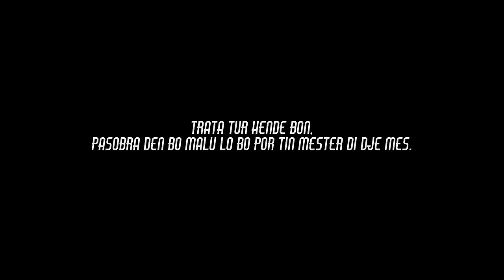ICONS BY GIO - WAUW EFFECT M/V ft Djuric Virginie.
E mas resien produkshon di ICONS BY GIO ft Djudju V. Wauw Effect.

kompositor: Djuric Virginie
Areglista Jonathan "Catan" Carolina.

Disfruta di dje i sigi Share!

Filmed & Edited By Ryan QD  Navarro
Produced by Dayennne Lauffer & Ryan Navarro BV
Styling : Naomi Roosje
Best boys : Lyric Bito & Ibrahim Lucas
Casting: Dayenne Lauffer, Ryan Navarro, Sulin Passial

Special thanks to:
Madero | Urban Society | YDK Clothing | Mango Curaçao
Changes | BeYou Curaçao

Wauw10x (2x)
Manera un kuenta di Ada
B'a aparesé den mi bista.

Lagami sintimi 13 aña
Verliefd manera t'e promé bia di mi bida

Desde dia ei sin mi ke mi a bira
Pendiente pa sa di bo bida
Ku koutela mi a buska(k:buska)
Enkontrabo mi a purba(k:purba)

Sin tin bo pa mi dama, mes
Ya mi ta sinti mi asina

Mágiko t'e palabra
Mirabu 1 bia so i te awe t'asina

Enkontrabo mi purba(k:purba)

Wauw10x (2x)
Lady'ee bo ta mi wauw effect
Chica wauw

Koro L: Lady Surreal Lady Unreal/ So Surreal Unreal
Bo beyesa ta unu surreal
Perfekshon a haña  nòmber i fam
Dame niet normaal
Bo bunitesa no ta di bèrdat

Koro K: Bo'n ta di bèrdat/ Di bèrdat
Tantu dushi
Lanta tur dia gradisí naturalesa
Dios mester a tuma 7 dia
Un dreamgirl pa kasa i forma un famia

Wauw wauw wauw wauw
Mi chica wauw esei bo ta
Efekto kruel ku b’a laga

Baw chica waw waw
Bo ku bo beyesa, unda bo so yega,
Unda bo so presentá
Kandeeelaaa

Hookus pookus pilatus pas
Bo ta maner'un fairytale story
Kuenta di ada mi dilanti mami

Bella
Belleza de mujer
Bella
Belleza al manecer

Aplouso pa bo mami i bo tata, ah
Orguyoso nan lo ta di bo
Dios bendishonabu lady
Bo tei pa alegrá bista di hende

K: yeahiiyeah 4x
Tòg mi ta kontentu
Djis di a konosebu
Wauw ta bo efekto

Danki n'e balioso
Tempu ku b'a dunami

Wauw10x